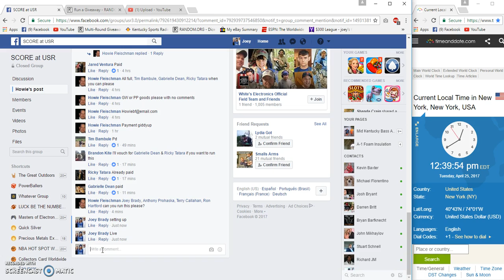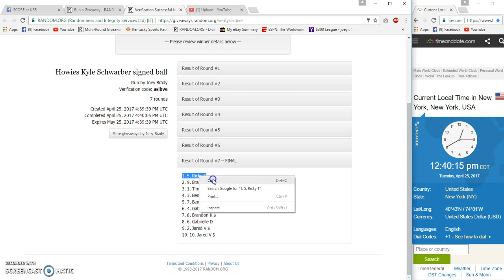Howies Kyle Schwarber Signed Ball